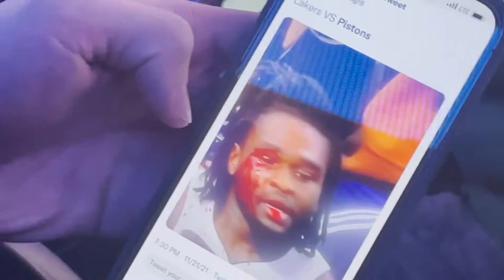Malice at the Palace Part 2?!?! LeMickey comes to Detroit! Vlog!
Aye I hope yall enjoy this lil vlog man. Enjoy Isaiah Stewart Wilding out in this Pistons game!

Socials will be BELOW...

Stay wealthy ✌️